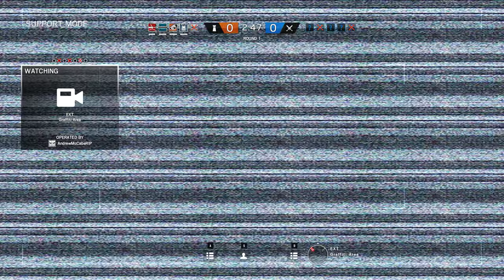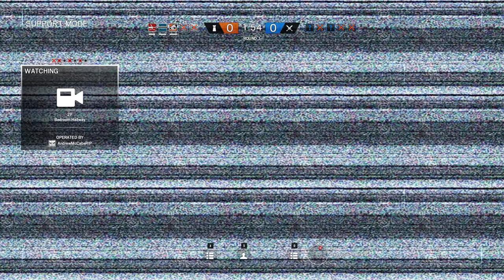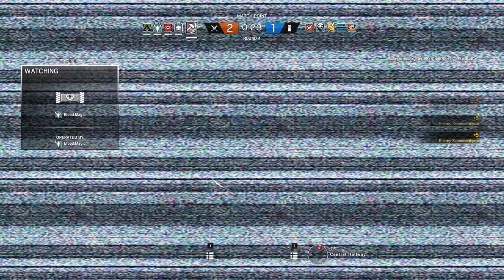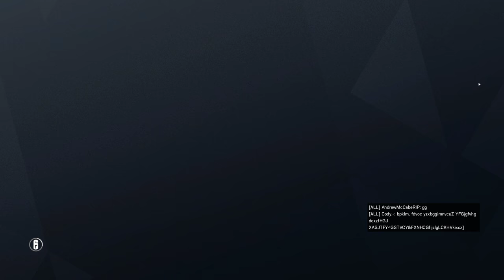Rainbow Six Siege + Part 1839 + Club House TDM Bomb + Operation Chimera pcgaming crew